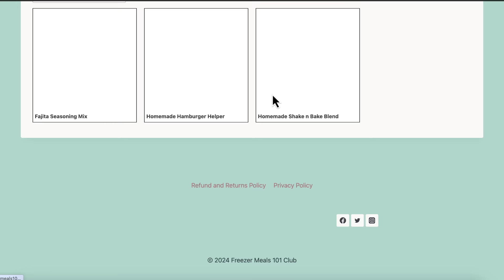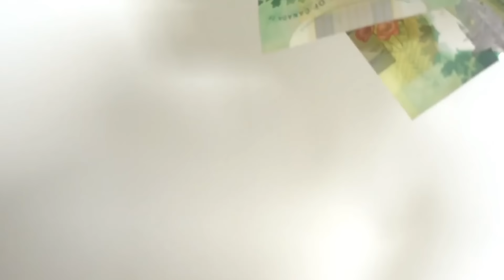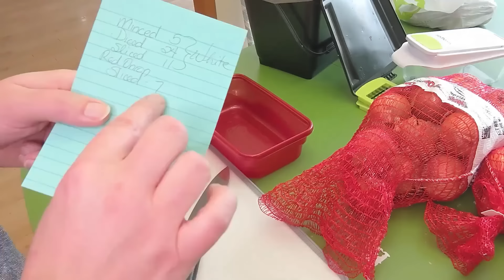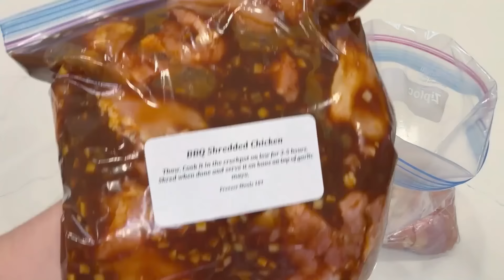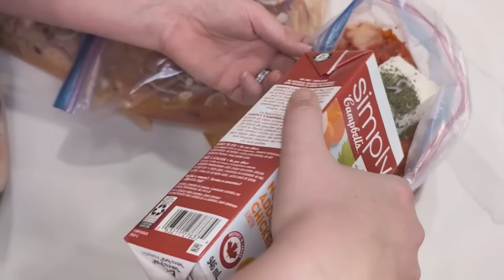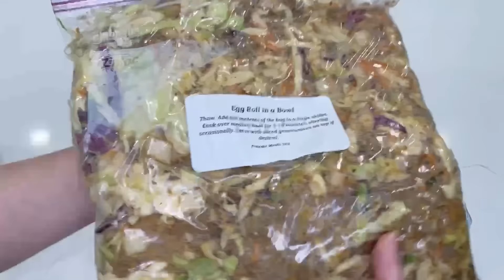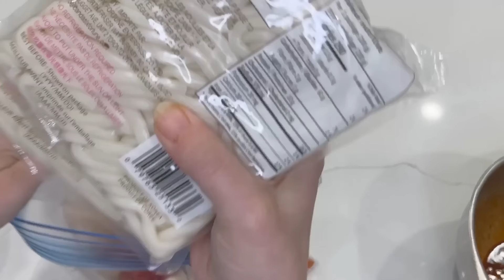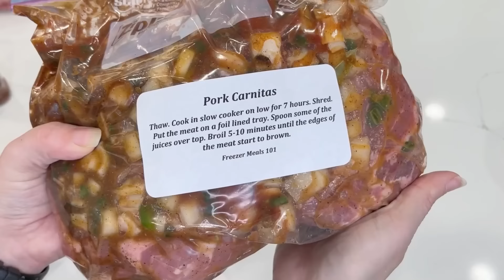126 Freezer Meals Mega Meal Prep Marathon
Save time, money, and mental load by making easy and delicious meals ahead.

Recipes:

0:00 Welcome!
1:23 Hawaiian Chicken Sheet Pan: (in the Club)
3:44 Honey Mustard Chicken Burger: (in the Club)
4:50 Blackened Cajun Chicken Bites
6:37 Crock Pot BBQ Chicken Drumsticks
12:21 Chicken Tagine
21:23 Street Chicken Tacos
22:35 Chili Glazed Chicken
28:16 BBQ Shredded Chicken
29:52 Dynamite Lemon Pepper Drumsticks
41:07 Baked Italian Garlic Chicken Thighs
44:10 Jerk Turkey Burgers: (in the Club)
49:33 Curried Ground Beef: (in the Club)
50:22 Cajun Shrimp Skewers
52:00 Garlic Butter Shrimp
52:57 Southern Style Ground Beef Casserole
54:31 Firecracker Ground Beef Stir Fry (in the Club)
1:00:18 Corn Chowder
1:05:46 Hot Honey Chickpeas (in the Club)
1:06:24 Buffalo Chickpeas
1:11:31 Ham and Pea Casserole (in the Club)
1:21:36 Giggle Pig Pork Chops
1:22:33 Sheet Pan Sweet and Sour Meatballs
1:24:00 Sausage and Peppers
1:24:42 One Pot Cajun Chicken Pasta
1:35:38 Tater Tot Casserole: (in the Club)
1:36:59 Egg Roll in a Bowl
1:40:04 BBQ Beef on a Bun
1:40:48 Mississippi Pot Roast
1:42:35 One Pot Pasta Puttanesca
1:44:04 Mongolian Beef
1:44:56 Philly Cheesesteak
1:46:05 Slow Cooker Pepper Steak
1:48:41 Spicy Gochujang Udon Noodles
1:55:19 Pork Carnitas new version
1:56:48 Pork Carnitas OG
1:59:13 Greek Turkey Rice Bowls
2:04:43 Sausage Skillet Rice Invention
2:08:35 Chorizo/Tuscan Pasta Sauce (based on this recipe

We want you to be able to spend less time cooking and more time living!

Write to us:
RPO Eastgate
Sherwood Park, AB Canada
T8A 5L7